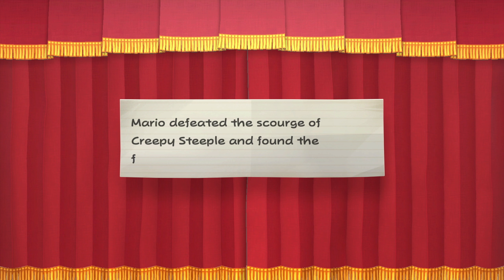That Was Easy! | Paper Mario: The Thousand Year Door [32]